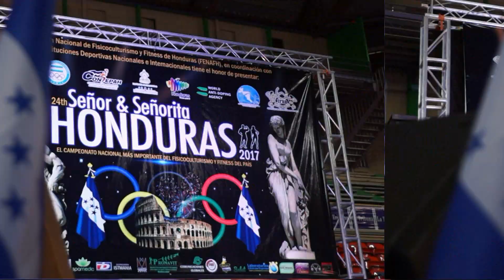EL VLOG DE JUANFER PRESENTA - SEÑOR Y SEÑORITA HONDURAS 2017